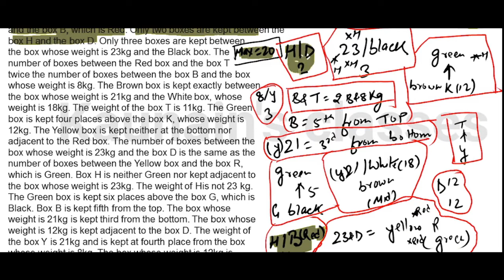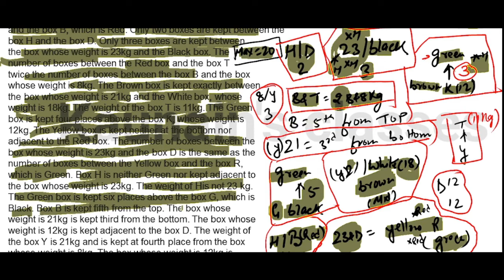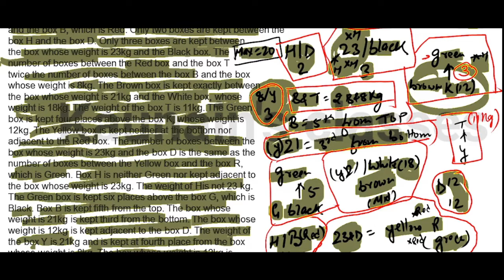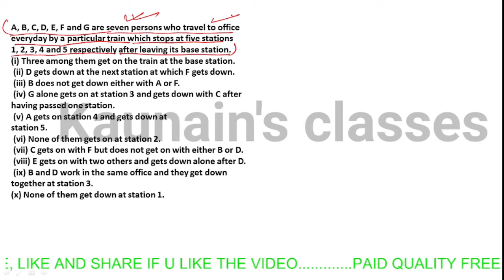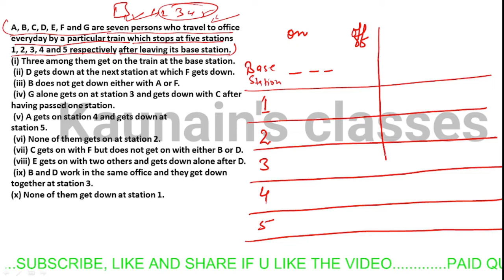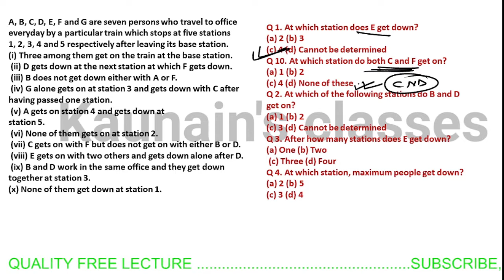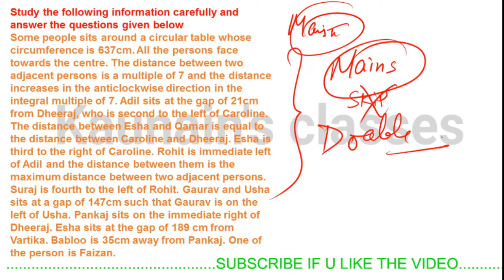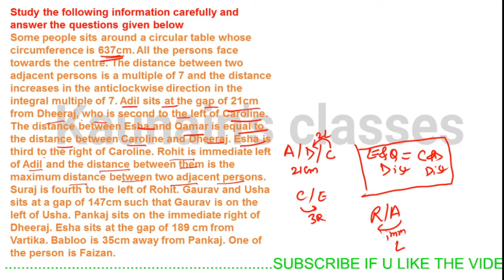MAINS HIGH LEVEL PUZZLE LATEST PATTERN II Ibps rrb po/clerk sbi po/clerk ibps po/clerk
hello aspirants in this video we will be solving some high level latest pattern mains level questions.
-- WATCH OUR FREE EDUCATIONAL VIDEOS AND FULFILL YOUR DREAM OF BECOMING A GOVERNMENT EMPLOYEE.

puzzle 01 certain number of person
 link

22:30 puzzle 2 new PATTERN

33:30 mathematical CIRCULAR PUZZLE

TELEGRAM - BANK EXAM PREPARATION BY KAUNAIN PASHA

Hello  aspirants

LINK 👇🏻👇🏻

Link 👇🏻👇🏻

rrb po mains level reasoning
rrb po mains level questions
sbi po mains preparation
adda247 sbi po mains
high level puzzles
ibps po mains
ibps po
how to solve mains level puzzles
ibps po mains puzzle
rrb po level reasoning
sbi po mains reasoning
new pattern puzzles
puzzle
sbi po mains level seating arrangement
puzzles for sbi po 2020
rrb po,ibps rrb po
reasoning for rrb po mains
ibps rrb mains
sbi clerk mains
sbi clerk mains preparation
sbi clerk mains questions
niacl prelims classes
niacl prelims reasoning
niacl ao prelims
puzzle rrb clerk prelims
sbi po prelims 2020 reasoning
sbi po prelims 2020 memory based paper
Crack niacl ao prelims
niacl ao prelims cut off
niacl ao prelims english
niacl ao prelim
Niacl ao prelims reasoning
how to clear niacl ao prelims
how to crack niacl ao prelims
Niacl assistant prelims 2021
niacl ao prelims exam analysis
How to clear niacl ao prelims 2021
puzzles
puzzles tricks
puzzles for sbi po
puzzles for sbi po prelims
how to improve puzzles
box based puzzles
Floor puzzles
puzzles best approach
sbi po prelims
basics of puzzles
puzzles for rrb po
week based puzzles
how to solve puzzles
month based puzzles
tricks to solve puzzles
puzzle
Best tricks to solve puzzles
,puzzle tricks
Sbi po prelims 2021 puzzles
puzzle for sbi clerk
high level puzzle for sbi clerk prelims
Puzzles for bank exams
puzzle reasoning
puzzle tricks
reasoning puzzle
puzzles for ibps po 2021
puzzles for ibps po
Puzzle for ibps clerk prelims
Expected puzzle for ibps po prelims
puzzle for ibps clerk prelims 2021
puzzle reasoning tricks
puzzle for bank exams
Reasoning puzzle test
ibps po prelims
puzzles for ibps clerk 2021
Puzzle test reasoning tricks
ibps po prelims 2021
reasoning puzzle test in hindi
puzzle for ibps po
puzzles verbal reasoning
banking chronicle
ankush lamba
reasoning by ankush lamba
Puzzles by ankush lamba
mains level reasoning by ankush lamba
ankush lamba app
Ankush lamba mobile app
Target group banking chronicle
Target batch banking chronicle
target batch 2020 banking chronicle
How to join banking chronicle target group
ankush sir puzzle basic videos
ankush sir mains level reasoning class
breaking news by ankush lamba
 Adda247
adda247
adda247 live
vocab adda247
maths adda247
niacl adda247
adda247 niacl
75 mcq adda247
niacl ao adda247
Adda247 classes
maths by adda247
ibps clerk adda247
adda247 ibps clerk
adda247 reasoning
adda247 vocabulary
ashutosh sir adda247
shantanu sir adda247
question bank adda247
Akshay awasthi adda247
Adda247 ibps clerk 2021
Ibps clerk 2021 adda247
adda247 zero to hero 2.0